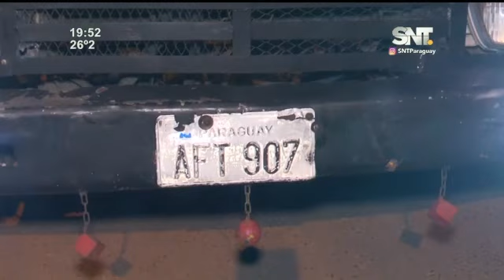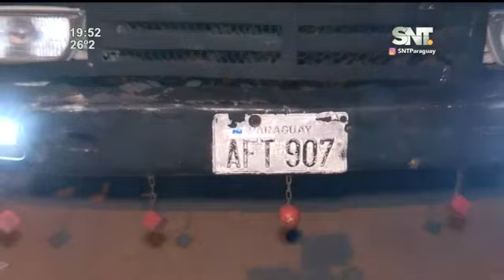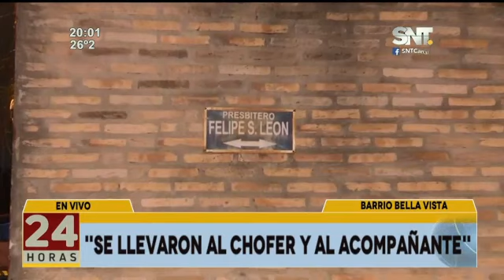Encapuchados y armados interceptaron el camión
Último Momento:  Un conductor y su acompañante fueron interceptados por cuatro personas armadas y encapuchadas, según relataron los vecinos. Esto ocurrió en el  barrio Bella Vista de Asunción.

"Le cerraron el paso al camión", "Entró a una calle sin salida, quiso retomar seguramente y ahí le llevaron", "El camión retrocedió por la Fortuner y en la Hilux le llevaron", afirmó un testigo.